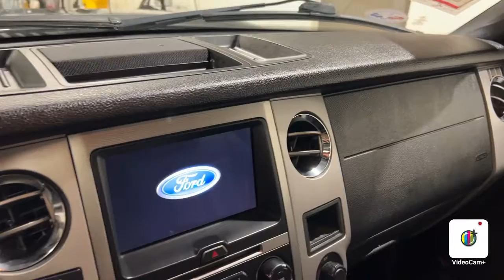2017 Ford Expedition EL XLT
One Owner, Clean Carfax, Equipment Group 202A, GVWR: 7,760lbs Payload Package, Heavy-Duty Trailer Tow Package, Memory Package, Emergency Communication System, Bluetooth Audio, Backup Camera, Sunroof, Heated & Ventilated Seats, Navigation System, Life Of Ownership Oil/Filter Changes & NYSI Eligible.

-Battery replaced
-Wipers/washers checked
-Brakes checked
-Fluids checked
-Tire condition and pressure checked
-Wiper(s) replaced
-Rear brake pads replaced
-Oil and filter changed

4.8/5.0 Rated Dealer on Google.

Awards:
*2017 KBB.com 10 Most Awarded Brands *2017 KBB.com Brand Image Awards